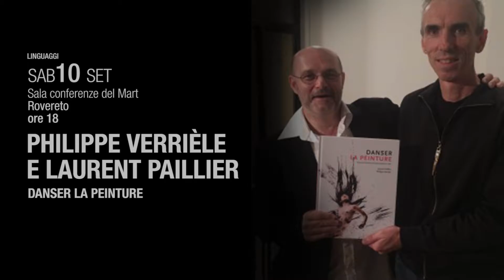Diario di Oriente Occidente | 10 Settembre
DIARIO FESTIVAL ORIENTE OCCIDENTE DEL 10 SETTEMBRE 2106